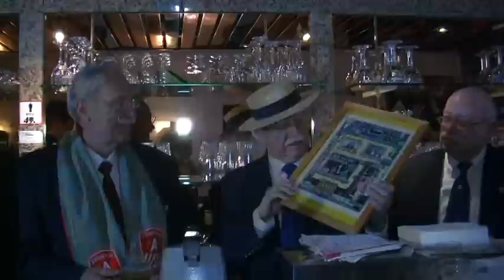RadioRubel Клуб усачей Euromoustache